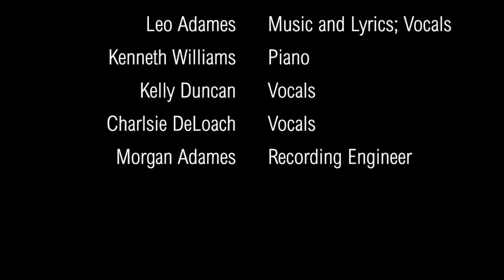Gala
Video presentation at the Bicentennial Capital Campaign gala held at the Customs House Museum in Clarksville, TN on 05/17/2018.  Additional credit line: photography of church after construction of Downtown Commons by David Smith photography.